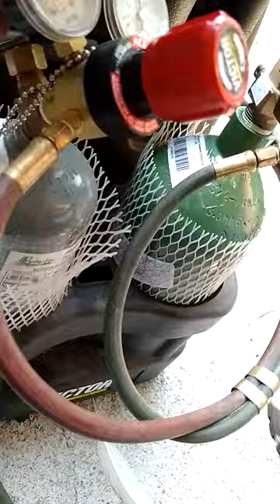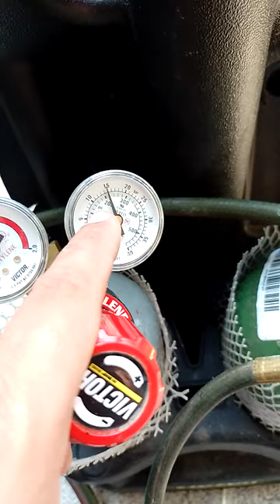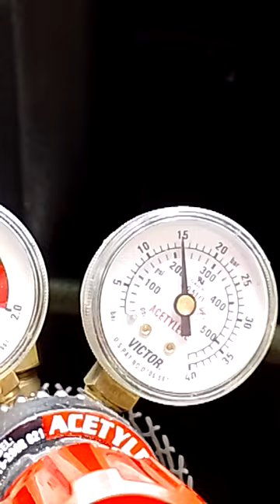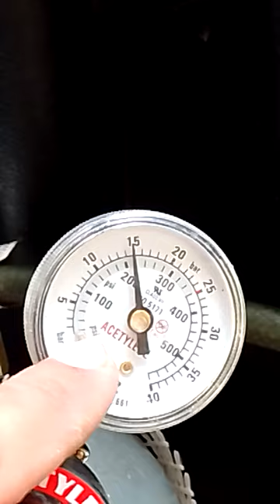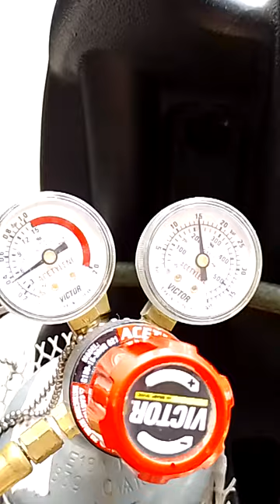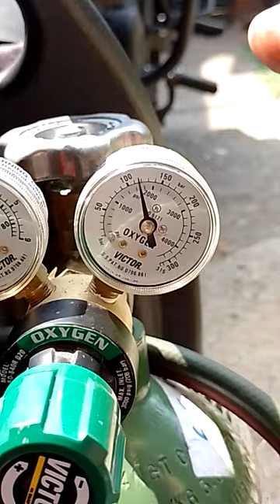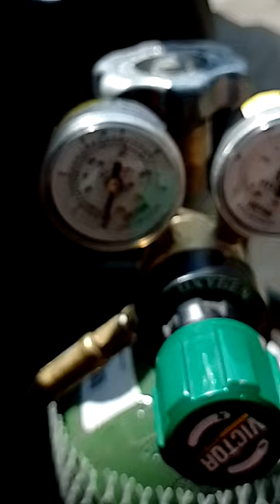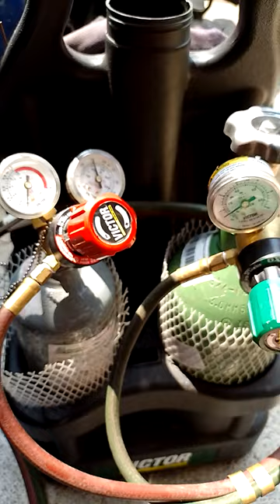como graduar equipo de soldadura oxiacetilenica para soldar tubería de equipos de refrigeración